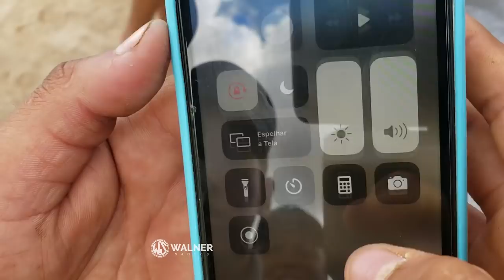Vaqueiros de Barbalha-CE tentaram pegar a vaca Viadinha na carreira 51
a vaqueirama de Barbalha Ceará correu a vaca viadinha no dia 31 de outubro de 2021, onde a vaca completou 51 carreiras invictas

00:01 na fazenda pitombeira
02:31 Ney Pereira fala de sua pega de Boi em Caririaçu, na fazenda Bom Jesus dia 11 de dezembro de 2021.
08:57 vaqueiros se preparam pra correr a vaca viadinha
13:48 carreira da vaca viadinha
16:48 vaqueiros falam da carreira